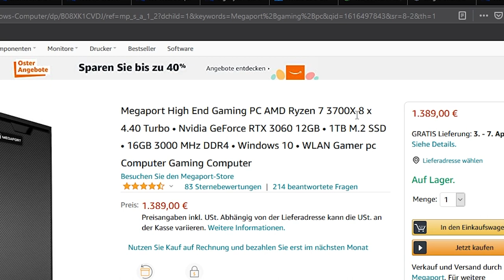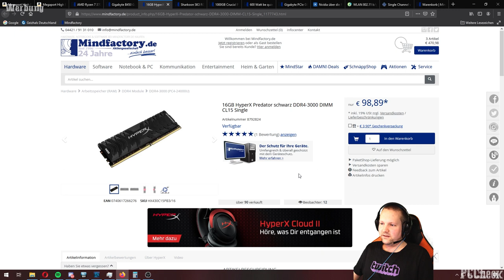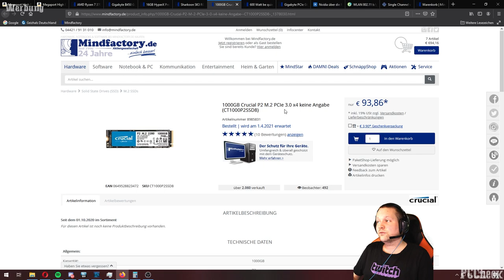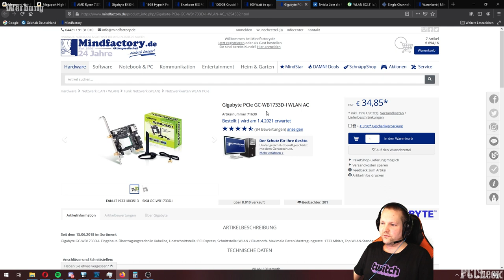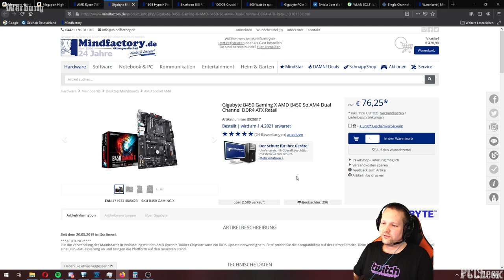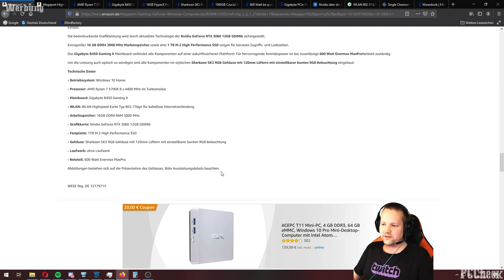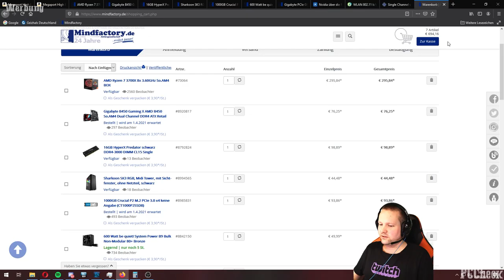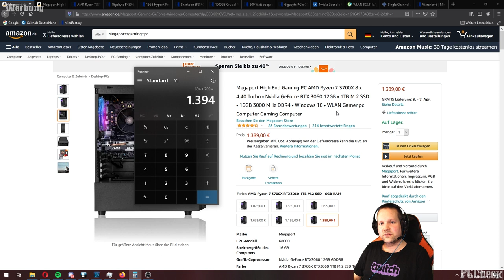PC Check - Amazon.de - Megaport High End Gaming PC AMD Ryzen 7 3700X - Taugt der was?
+++Quellenangaben+++

Amazon.de - Megaport High End Gaming